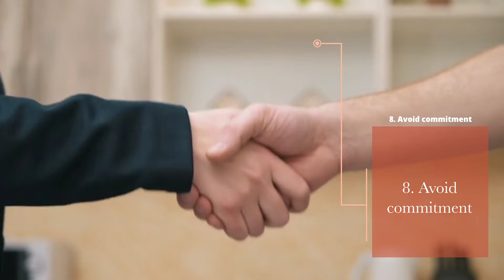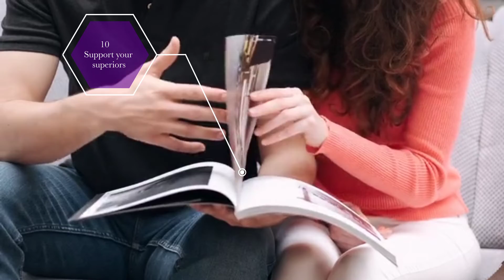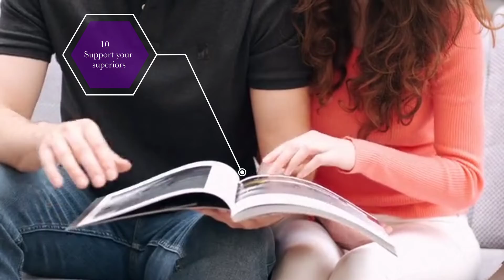16 laws of Psychological Power Robert Greene|Motivation|Parr 2 |Tremendous Senthur